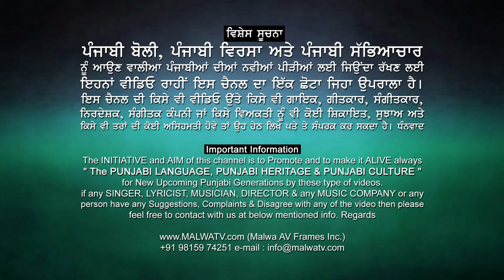ਬਾਬੇ ਦੀ ਫੁੱਲ ਕਿਰਪਾ...🔴 MANGI MAHAL- ਮੰਗੀ ਮਾਹਲ 🔴 Latest New Punjabi Songs 2020 🔴 LIVE STAGE SHOW